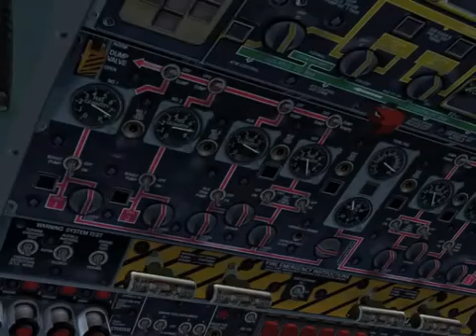Just Flight C 130 for FSX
A few quick clips of the JustFlight / CaptainSim C-130 Hercules. This model is the C-130J from the California Air Guard Channel Islands Station. Flight Simulator .

Some video clips of the Just Flight C-130 for FSX Flight Simulator X Video Content was created under Microsoft's Game Content Usage Rules using assets .

This is the C-130 Hercules from Justflight doing a takeoff, pattern and landing at Whidbey NAS.

Snow flight shut down one motor and use flares.